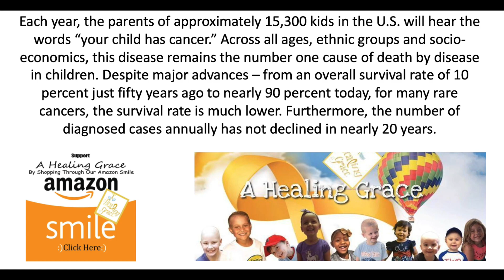LITM Episode 12; Ben Broughton with A Healing Grace, aHealingGrace.org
This is Episode 12 of Lost in the Midlands. Today we sat down with Benjamin Broughton of aHealingGrace.org. He tells us about his family’s struggle with their daughter’s childhood cancer, the way the community came together to support them and how that inspired the creation of aHealingGrace.org. He discusses the fact that only 4% of cancer research dollars are focused on childhood cancer, which was shocking to hear. aHealingGrace.org, through fundraising, provides much need support for these families whose lives and jobs are disrupted while they focus on the healing of their children. Every day, 43 children are diagnosed with cancer and the average age is 6. More than 40,000 children undergo treatment for cancer every year. This is Benjamin’s story and we hope you find it both inspiring and motivating.